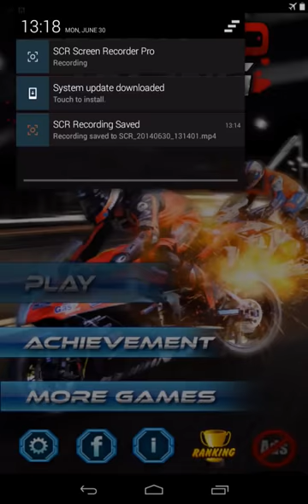Death Racing 3D Legend Racing